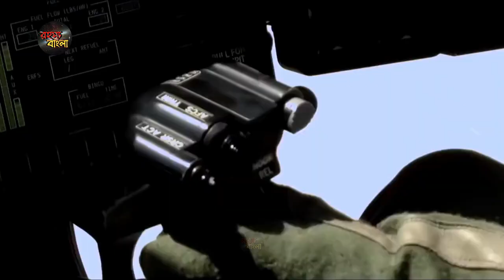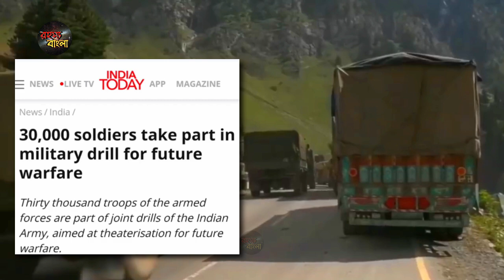LACতে জারি রেড অ্যালার্ট//বর্ডারে নিমেষে বদলালো পরিস্থিতি